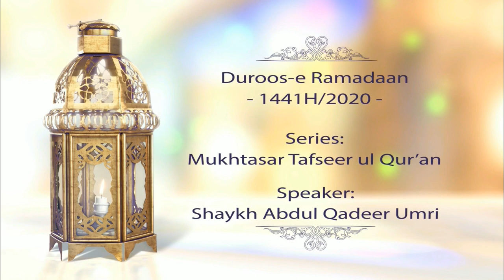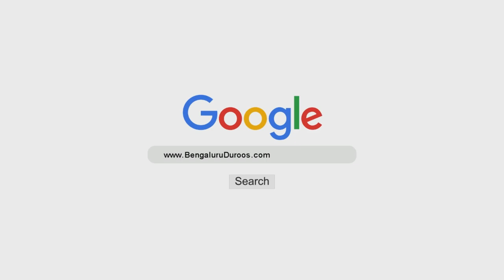Mukhtasar Tafseer - Paarah No. 18 | Shaykh Abdul Qadeer Umri